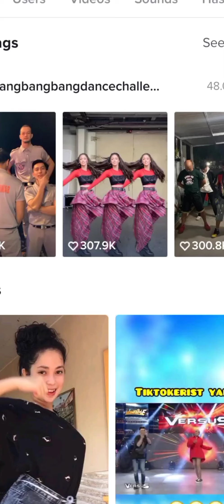Bangbangbang Tiktok Challenge | Eithan Tambasen